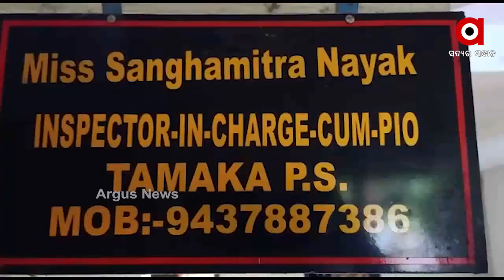ସ୍କୁଲ ଭିତରୁ ଅଜଣା ବୃଦ୍ଧାଙ୍କ ମୃତ୍ୟୁ ଦେହ ଉଦ୍ଧାର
ଯାଜପୁର ଜିଲ୍ଲା ଟମକା ଥାନା ଅନ୍ତର୍ଗତ ଟମକା ଆଶ୍ରମ ସ୍କୁଲ ଭିତରୁ ଅଜଣା ବୃଦ୍ଧାଙ୍କ ମୃତ୍ୟୁ ଦେହ ଉଦ୍ଧାର ହୋଇଛି। ଟମକା ଥାନା ପୋଲିସ ଘଟଣା ସ୍ଥଳରେ ପହଞ୍ଚି ମୃତ ଦେହକୁ ଉଦ୍ଧାର କରିଛି.
ଅଧିକ ଖବର ପାଇଁ ଡ଼ାଉନଲୋଡ କରନ୍ତୁ “Argus News” ଆପ୍